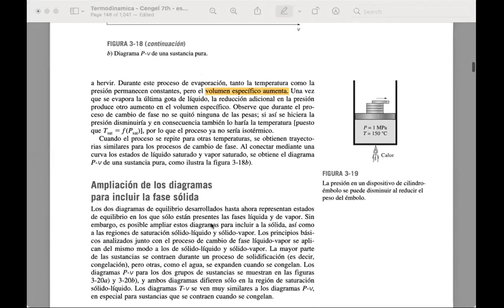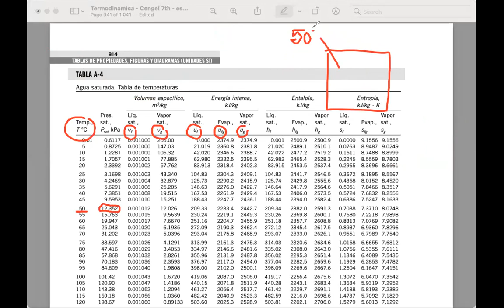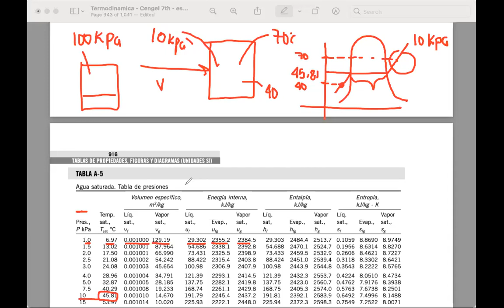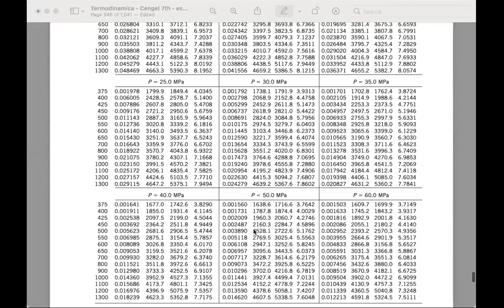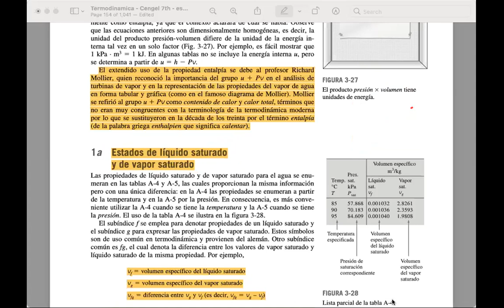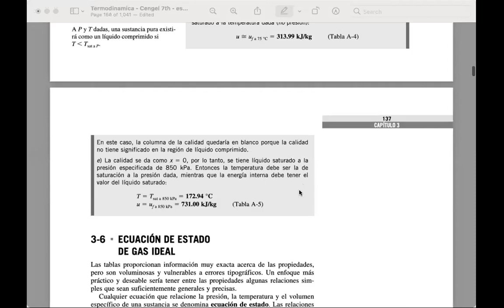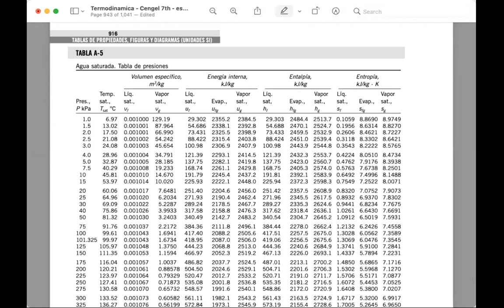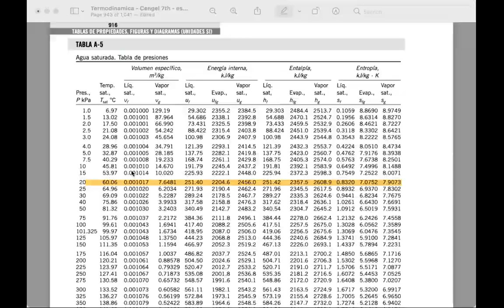016 Clase 03 de junio del 2021 Parte 2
CURSO DE MECANICA DE FLUIDOS